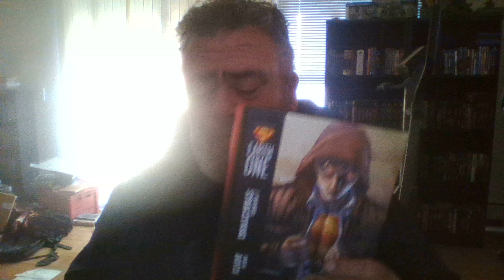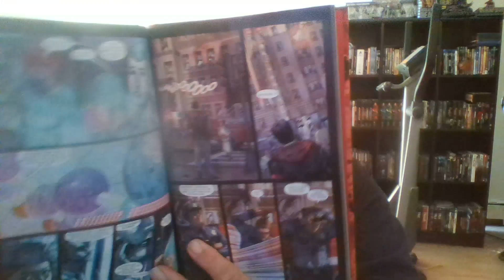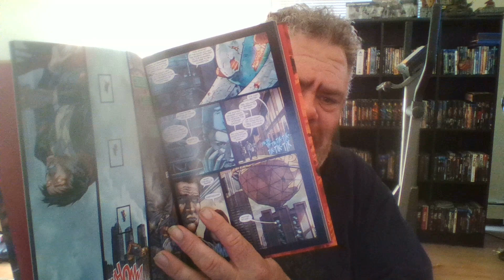Comparison of Man of Steel and Superman Earth One Is it plagiarism